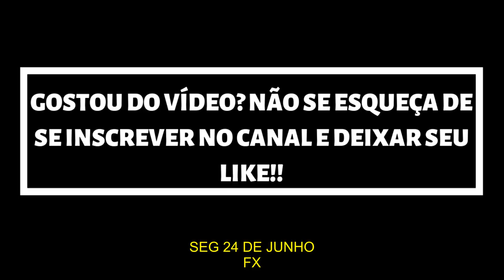LEGION | TEASER TRAILER 3ª TEMPORADA #5 - LEGENDADO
Série: Legion
Emissora: FX
Temporadas: 3